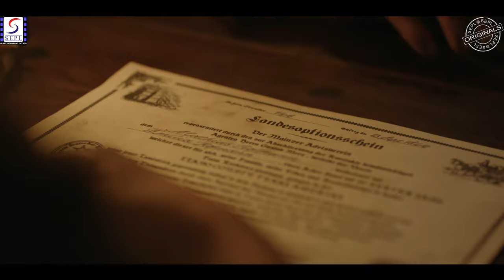Wild Land l Hollywood Official English Trailer | Emilia Schule, Nadja Uhl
Director: Rainer Matsutani
Writers: Caroline Hecht, Rainer Matsutani
Stars: Emilia Schule, Nadja Uhl, Beno Furman

Synopsis: Europe Depression, starvation and violence are widespread. People dream of a better life and freedom on a new continent: America.
 During the height of the German stay, young widow Millie Hoffman leaves for Texas. Penileus, she has no choice but to work as a maid for the young nobleman Cecily von Nassau and her husband Arnim, who guide migrants in Texas.
 When Arnim attempts to rape Cecil, Milan comes to his aid - and the two women seriously injure Arnim. While fleeing, they are captured by the Comanche Chief Buffalo Hump and his warriors. Milne and Cecily are now used as hostages to negotiate with Texans as hostages.

Constantly in danger, Mila slowly earns the honor of Komancha. More bump than friendship between him and the buffalo is in the air.
 The peace talks between the Texas and He Comanche fall apart, leading to the massacre of the Comanche. Native Americans are now on the battlefield, declaring white people their enemies.
 Milka is thrown out by the Buffalo hemp as she tries to warn her fellow Germans of an imminent attack